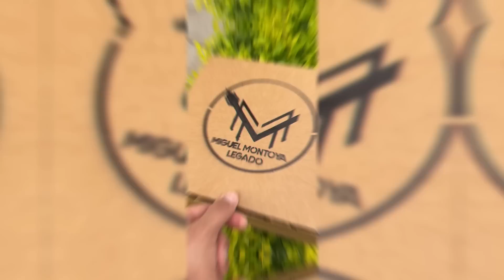UN DIA CON TODO EL TEAM así la pasamos el DOMINGASO